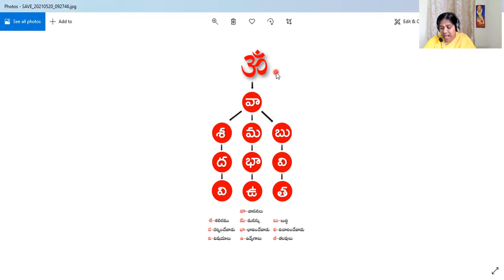Class 12- Translation of Swami Chinmayanandaj talk 7th ch BhagavadGita